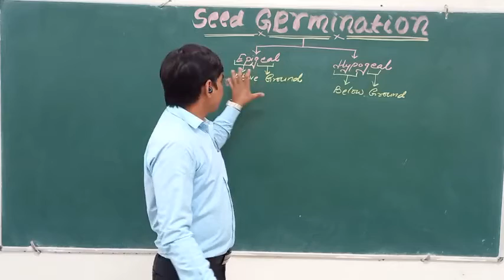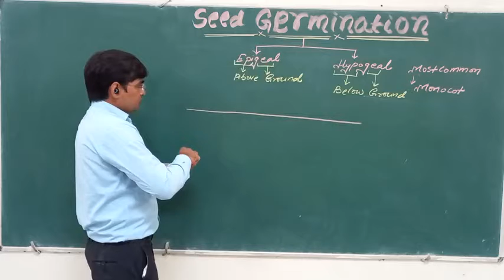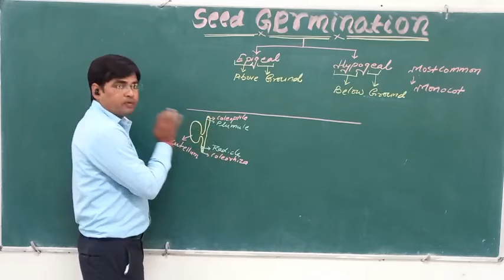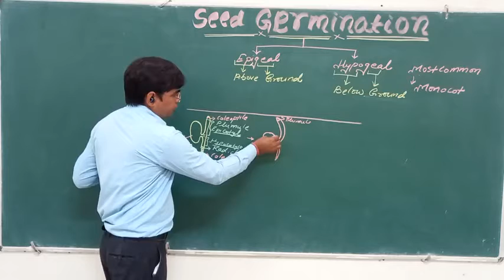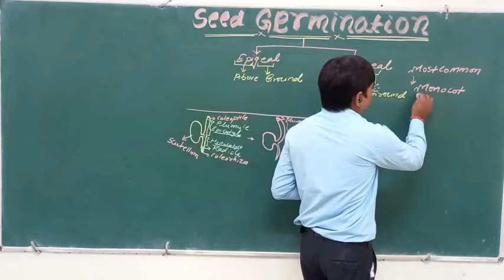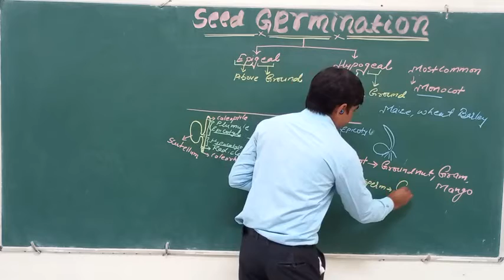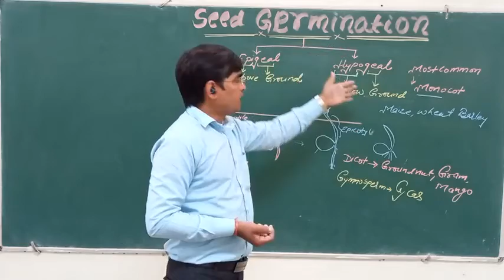Hypogeal, Germination of Seed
Germination of Seed
Dr. Mahesh Chand Meena
Assistant Professor
Department of Botany
SPNKS Govt PG College, Dausa